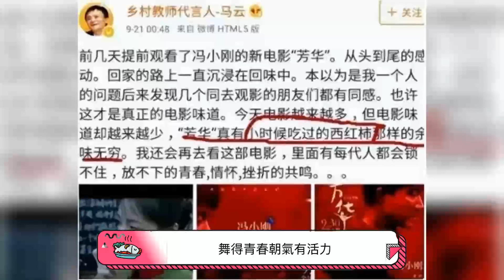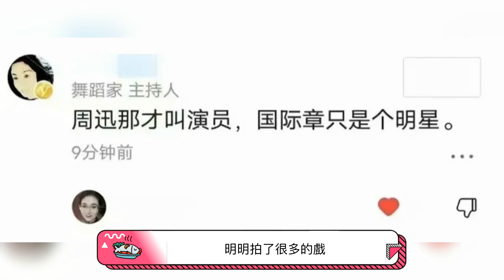馮小剛的「三美」，如今各自有了不同的命運：苗苗結婚生子，鐘楚曦風光無限，楊採鈺戀上了大叔